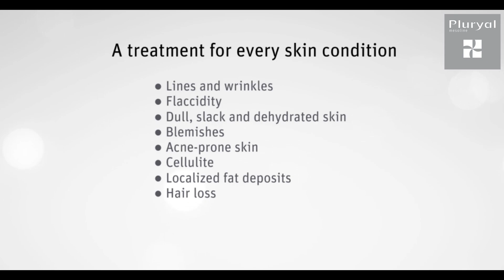Unlock the secret to timeless beauty with Pluryal's Mesoline treatments!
Unlock the secret to timeless beauty with Pluryal's Mesoline treatments! From anti-aging wonders to body contouring miracles and hair revitalization, we've got you covered. Say goodbye to lines, wrinkles, flaccidity, and dull skin - it's time to glow like never before! 💫✨